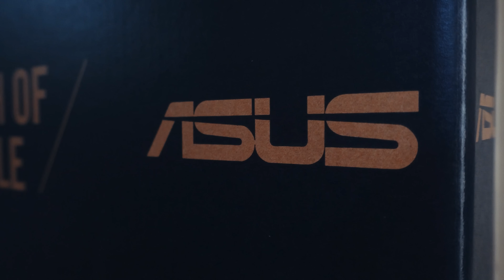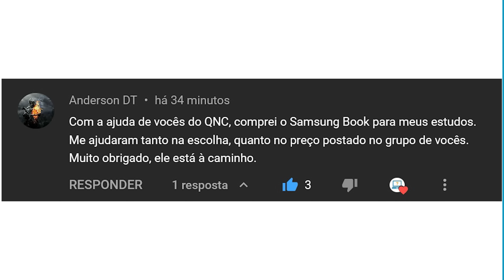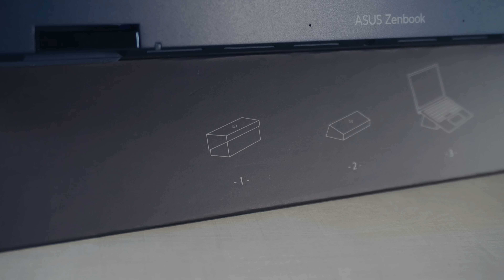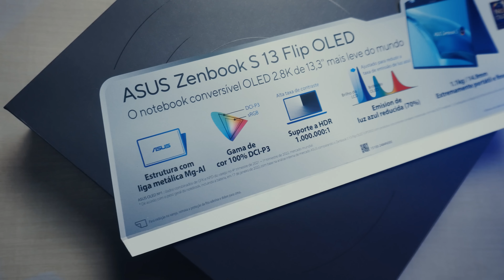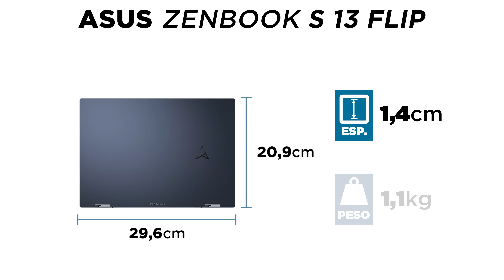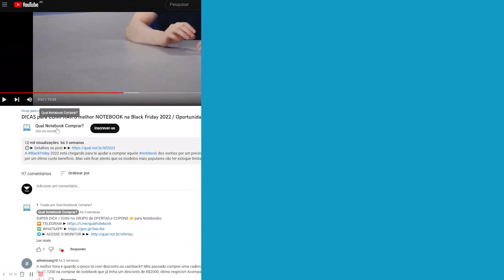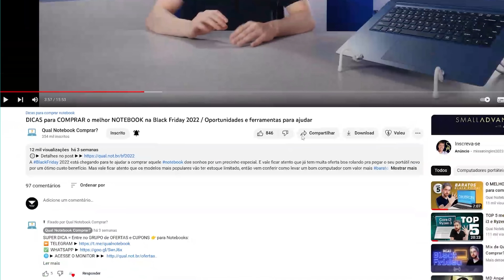Unboxing Notebook ASUS ZenBook S 13 FLIP | Ultrafino Premium TOP com tela OLED e SELO INTEL EVO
O notebook ultrafino premium ASUS é do tipo 2 em 1 (conversível) e conta com a certificação de qualidade Intel EVO, presente apenas nos melhores aparelhos finos do mercado. Outro ponto forte é a super tela padrão OLED touchscreen no tamanho 13” polegadas. Super leve e compacto.

 🆕[ Linha ASUS ZENBOOK no BRASIL 🆕

💻 Modelo do Vídeo
ASUS ZenBook S 13 Flip BP5302ZA-LX114W

💻 Asus Zenbook em oferta no Brasil
 Lista de modelos com melhor preço:

Precisa de opções mais baratas?

DETALHES:

A tela sensível ao toque tem 13,3 polegadas na proporção 16:10 com acabamento brilhante. O painel com iluminação OLED tem resolução 2880 x 1800 pixels, com características que fazem dele um dos mais modernos e cobiçados do mercado atualmente.

Conexões: no lado esquerdo nós temos apenas 1x USB-C energizada com DisplayPort. Já do lado direito temos 1x leitor de cartões MicroSD, 2x USB-C Thunderbolt 4 e 1x combo de áudio (fone + microfone).

Configuração

O processador é um Intel Core i7-1260P e a GPU integrada é a Iris Xe Graphics G7.
Na memória RAM temos 16 GB LPDDR5 6400 MHz soldados na placa-mãe.
O SSD é do tipo NVMe Gen4 x4 e o sistema operacional é o Windows 11 Home.
Por enquanto este é o único ZenBook S 13 Flip disponível no Brasil.

Mais detalhes no vídeo de review que em breve estará no ar, fique ligado.

Nesse vídeo você encontra estes temas:
- Notebook ASUS Zenbook vale a pena?
- Melhor notebook ASUS para design e edição?
- Notebook ASUS custo-benefício trabalho
- Melhor Notebook ASUS Zenbook 2022
- Melhor notebook para designer gráfico e imagens
- Notebook tela boa para comprar
- Notebook para arquitetura
- Melhor tela para notebook